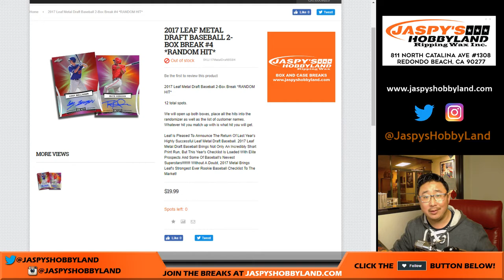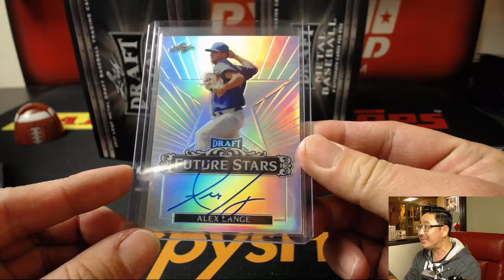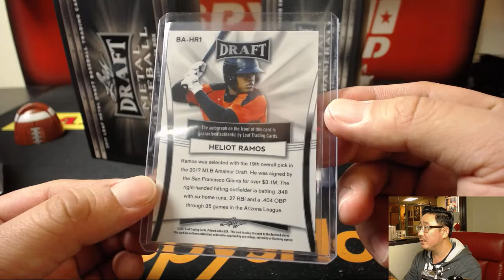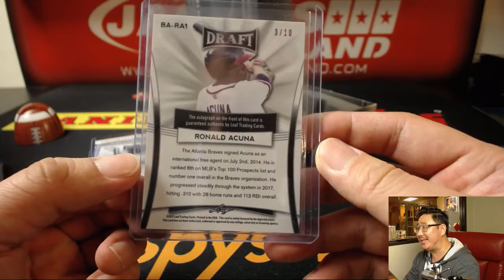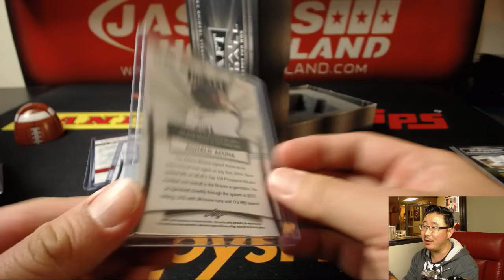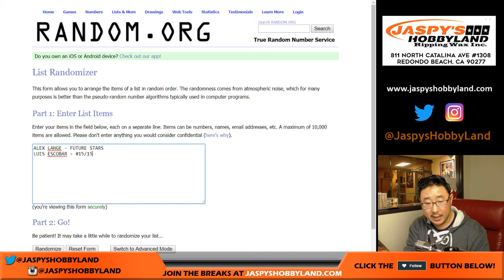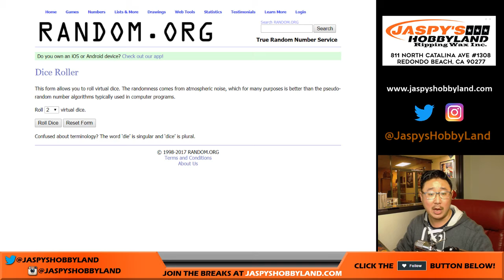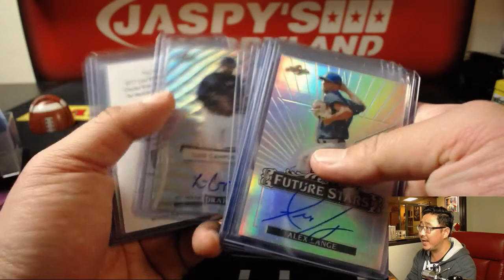Mo., 11/27/17 [2Box RH] #4 - 2017 Leaf Metal Draft MLB Baseball